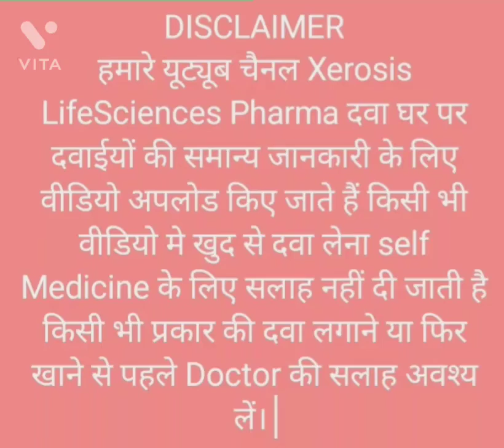Treatment of the Sunburn धूप से एलजी॔,धूप मे जाते ही चेहरा लाल हो जाना (Medicine) उपचार।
धूप से alergy, धूप मे जाते ही चेहरा लाल हो  जाना इसके Treatment (Medicine)